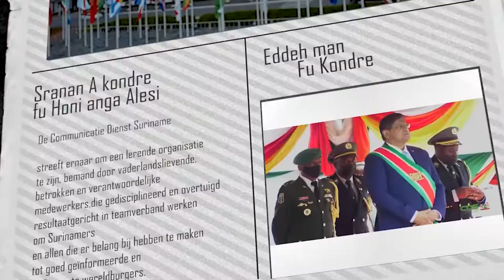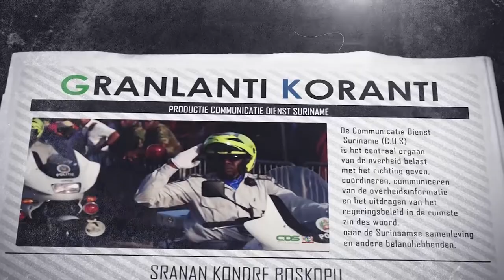𝔾ℝ𝔸ℕ𝕃𝔸ℕ𝕋𝕀 𝕂𝕆ℝ𝔸ℕ𝕋𝕀 (SRANAN) DD 23 AUGUSTUS 2021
𝔾ℝ𝔸ℕ𝕃𝔸ℕ𝕋𝕀 𝕂𝕆ℝ𝔸ℕ𝕋𝕀  is een productie van de Communicatie Dienst Suriname die het nieuws weergeeft in verschillende talen. Het verschijnt van maandag tot en met vrijdag op GOV TV,  kanaal 8.3.

De onderwerpen in deze aflevering zijn:
- Elektrificatie voor Alfonsdorp
- Pfizer-vaccin uit VS officieel overgedragen aan Suriname
- Launch schoolpakket Tenproject Sozavo te Abadoekondre